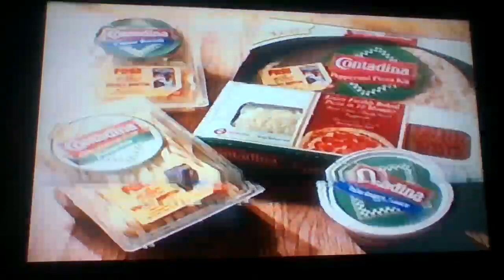Contadina Commercial (From A League of Their Own VHS) (1992)